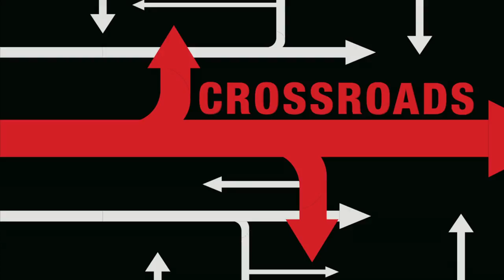Collaboration, conflict and faking peace | Vanessa Jencks | TEDxYouth@BeijingBISSInternationalSchool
Animation and graphic design: Lee, Kai Zheng (Nick)*
Video recording: Akari Kanaoka*, Tea Hyun Jang (Ricky)* and Lin Lin
Video Editing: Santiago Villa
Organizer: Javier Bahilo
* Grade 12 Students at Beijing BISS International School

Collaboration is a necessary 21st century skill, but it naturally causes conflict. Faking peace might be a solution, but for Vanessa it is a detrimental tactic in dealing with conflict.

Vanessa Jencks was born in South Carolina. She has been homeless, lived in over 30 homes, and was sexually abused as a child. Identifying as a multiracial American, Vanessa felt comfortable living in an urban area, but in high school she moved to a rural area with very low diversity, and higher than normal poverty. She experienced culture shock for the first time and experienced racism aimed toward her. When she moved to Beijing with her husband and two children, she felt at home among expats and international Chinese for the first time. Since then, she published work in anthologies, became the managing editor of Beijingkids magazine, started several blogs, and founded the Innovative Educators community group for passionate educators. She currently works in Human Resource at Beijing SMIC Private School and Kindergarten. Vanessa Jencks was born in South Carolina. She has been homeless, lived in over 30 homes, and was sexually abused as a child. Identifying as a multiracial American, Vanessa felt comfortable living in an urban area, but in high school she moved to a rural area with very low diversity, and higher than normal poverty. She experienced culture shock for the first time and experienced racism aimed toward her. When she moved to Beijing with her husband and two children, she felt at home among expats and international Chinese for the first time. Since then, she published work in anthologies, became the managing editor of beijingkids magazine, started several blogs, and founded the Innovative Educators community group for passionate educators. She currently works in Human Resource at Beijing SMIC Private School and Kindergarten. This talk was given at a TEDx event using the TED conference format but independently organized by a local community.